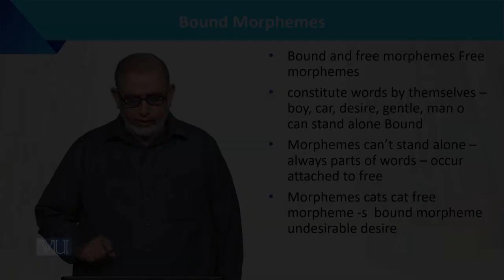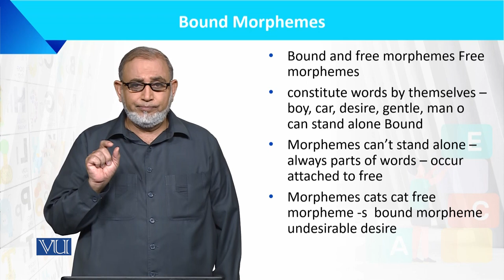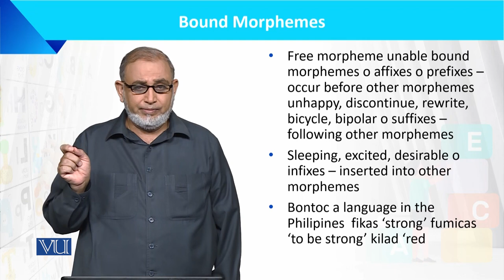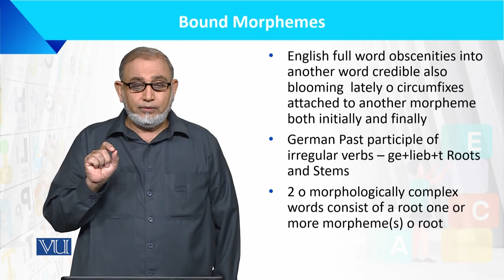Bound Morphemes | Language Development of the Child | ECE201_Topic092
Topic092: Bound Morphemes,
By Dr. Muhammad Iqbal